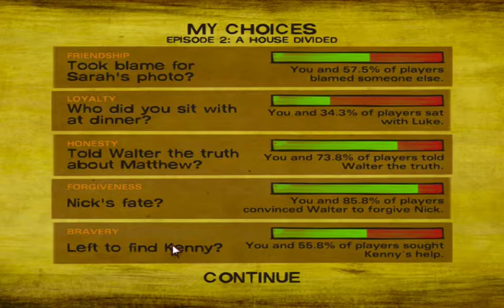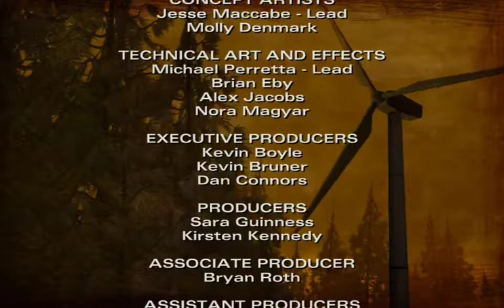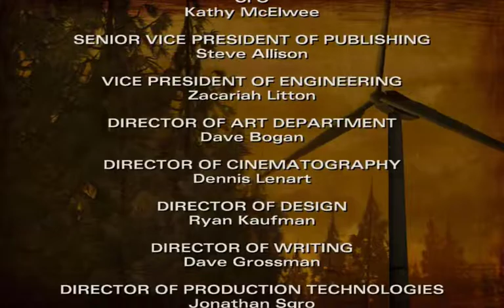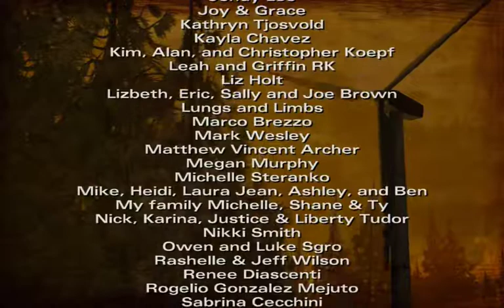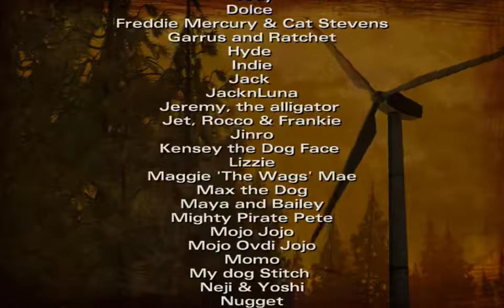SHIT IS GOING DOWN l The Walking Dead SEASON TWO - Part FIVE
Be sure to check out TWD on Steam!